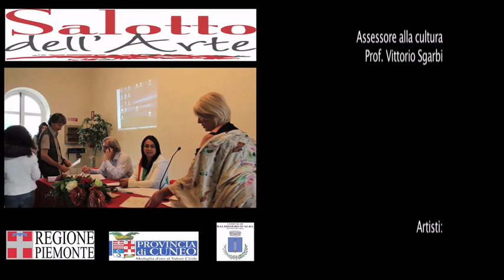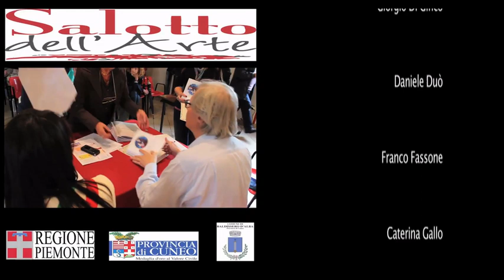AFRODISIA • MOSTRA COLLETTIVA BALDISSERO D'ALBA W/ PROF. VITTORIO SGARBI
Vi lascio qui un piccolo clip della bellissima mostra all cui partecipammo io e @monic_mosaico nel 2013.
La mostra era intitolata "Afrodisia", realizzata dal Salotto dell'Arte, con la partecipazione del Prof. Vittorio Sgarbi e il critico d'arte Domenico Taricco (@IlSinapta).

Os dejo aquí un pequeño clip de la bella exposición en la que participamos y @monic_mosaico en 2013.
La exposición se tituló "Afrodisias", realizada por el Salotto dell'Arte, con la participación del Prof. Vittorio Sgarbi y el crítico de arte Domenico Taricco (@IlSinapta).